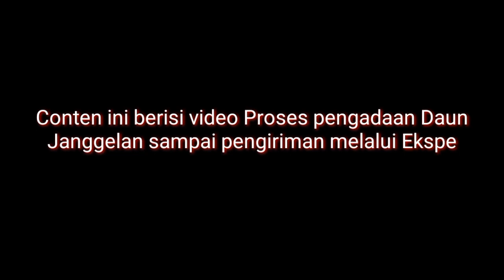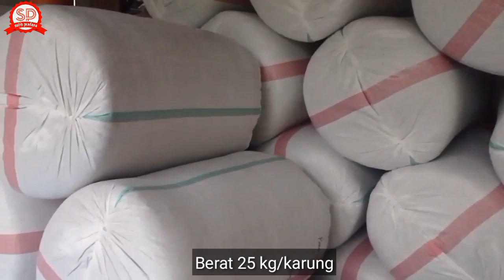Proses Awal Daun Janggelan Sampai Siap di Kirim ke Bos Cincau#GrassJelly#Cincauhitam#Janggelan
Proses Awal Daun Janggelan Sampai Siap di Kirim ke Bos Cincau

Pada video kali ini adalah tahapan daun Janggelan yang diambil dari petani yang melalui beberapa proses mulai dari penjemuran, peyortiran, packing sampai pengiriman.

Daun Janggelan (Daun Cincau Hitam) adalah bahan untuk pembuatan Jelly Cincau Hitam.

Tempat kami berada di desa Tanggaran Kecamatan Pule Kabupaten Trenggalek Jawa Timur.

Kami Sudah melayani pengiriman ke sejumlah Pemasak Cincau Hitam dari berbagai wilayah di Indonesia🇮🇩 Dari Sabang sampai Merauke sejak tahun 2019 hingga saat ini.

Untuk Info Pemesanan Daun Janggelan bisa hubungi via Chat WA/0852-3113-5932

Sekian informasi yang bisa saya sampaikan, saya ucapkan terima kasih🙏🙏🙏